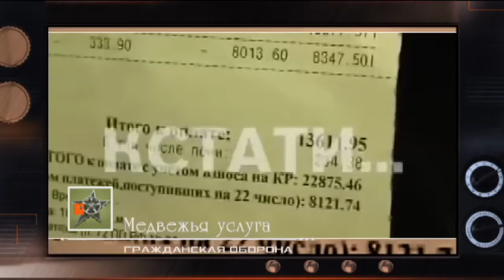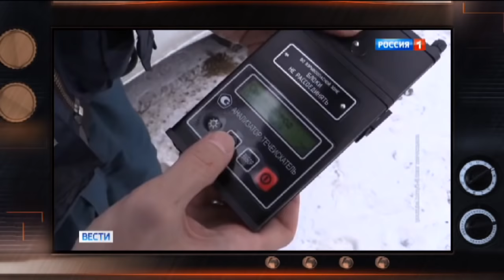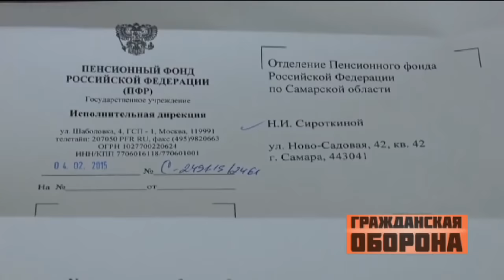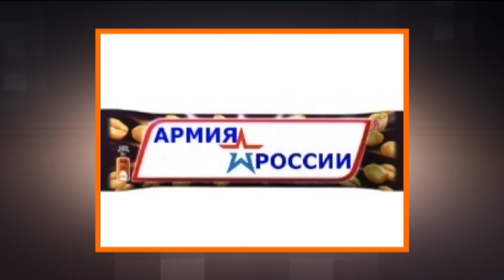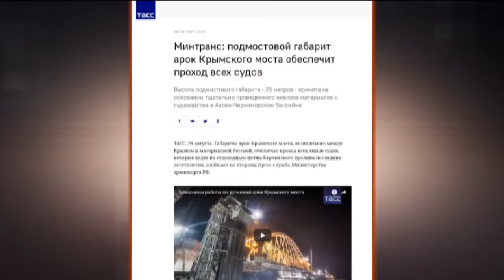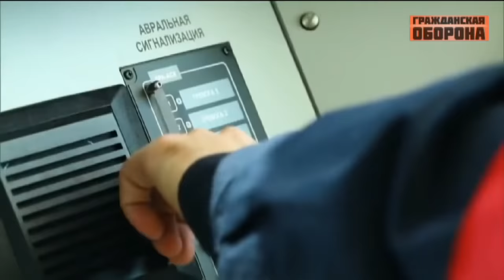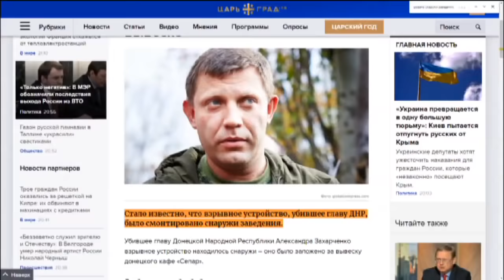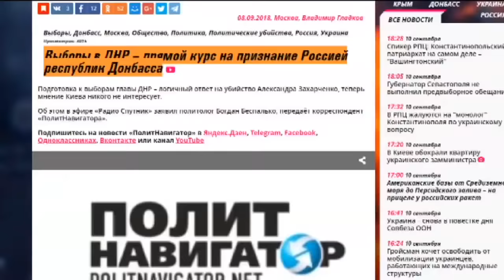Гражданская оборона – выпуск от 11.09.2018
Смотрите в новом выпуске «Гражданской обороны» от 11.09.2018: Как в Москве в воздухе переобулись, а Донецк нового «батю» получил - Новая авантюра Кремля! Что они хотят аннексировать следующим? На какой кусок Украины положил глаз Старший брат? - Цена путинского благородства! Как показная помощь российского президента калечит жизни граждан? И другие примеры фальшивой помощи Путина! - Как российский народ борется с маразмами надоевшей кремлевской власти - смотрите в новом выпуске программы «Гражданская оборона» от 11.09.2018